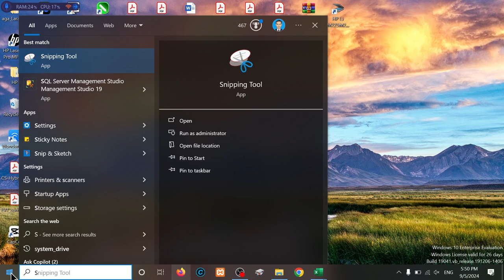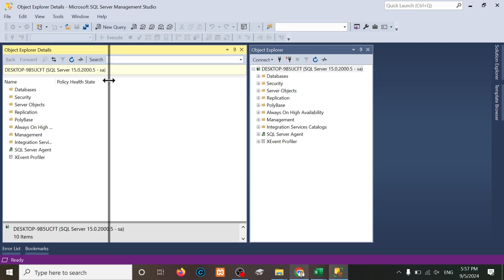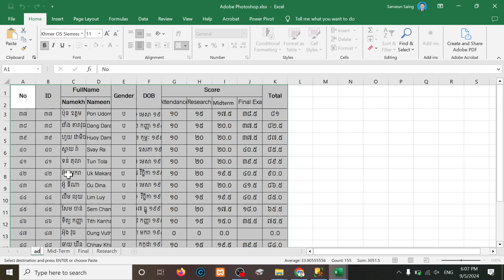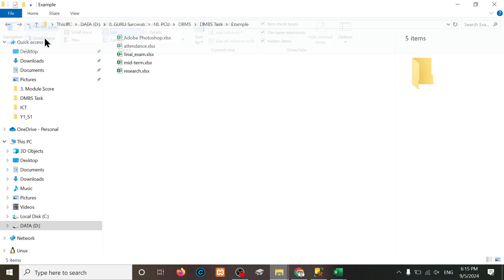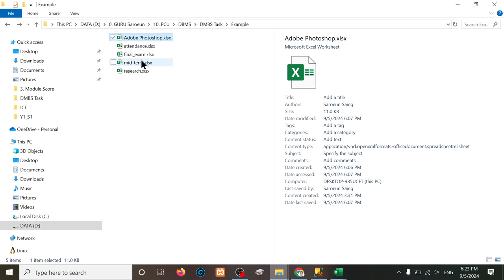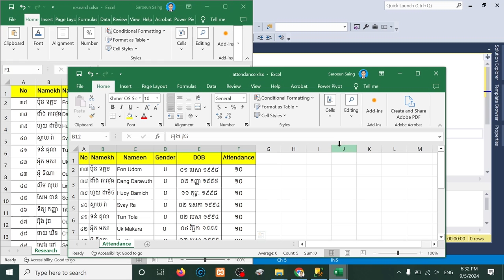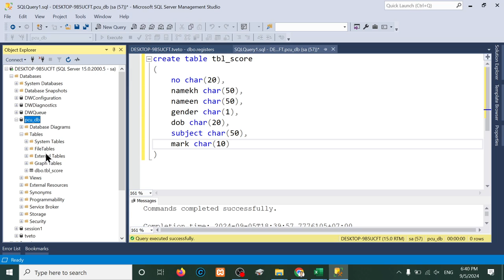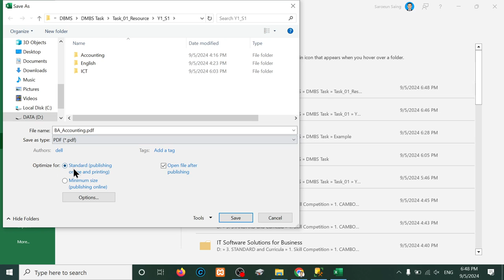DBMS - Week 02 - Introduce to Data, Information, Database in SQL SERVER 2019